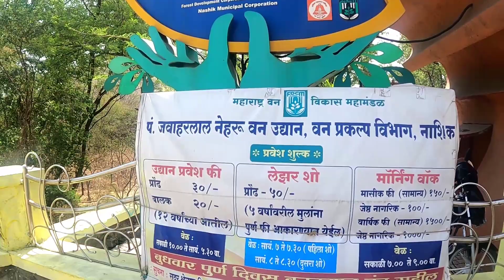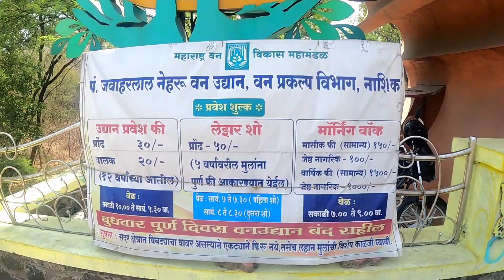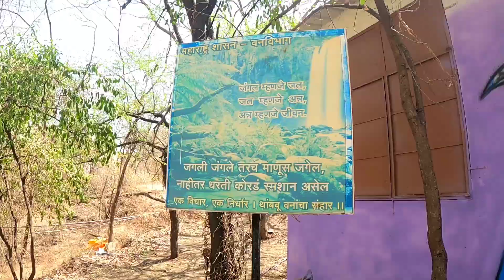वन उद्यान मध्ये बिबट्याचा वावर | प.जवाहरलाल नेहरू वन उद्यान | Van udyan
Amazon
couple T-shirt
camera gopro 9 black
2 person tent
4 person Tent
camping gas stove mini
gas 4 can set
can Hans set of 4
Hand Jucer

Gorilla Tripod
follow on Instagram as @travelwithfamily1.